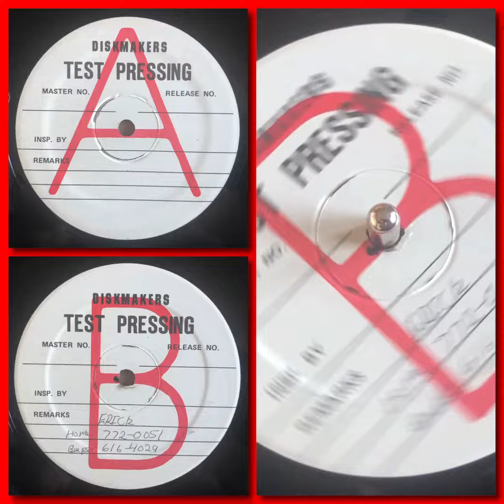M.C. KP The One For You – Try (1986 NY Electro Rap Test Pressing not listed on discogs)